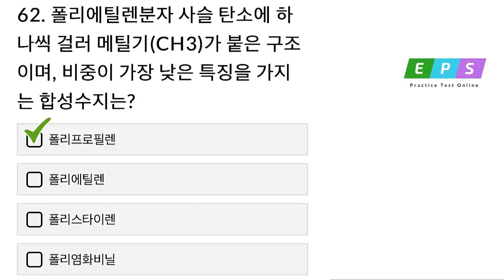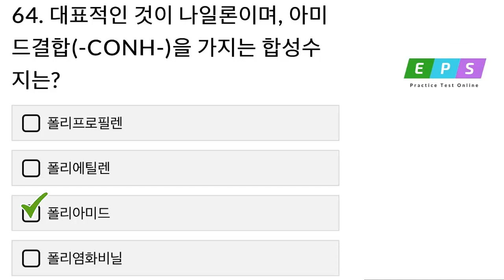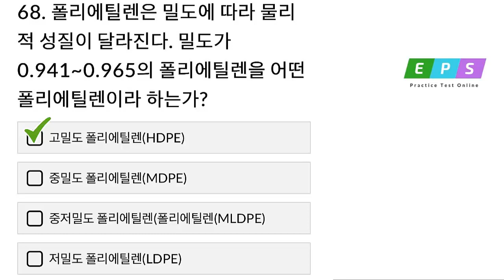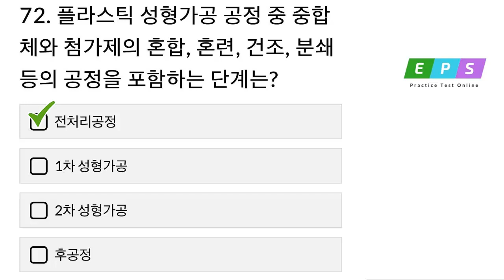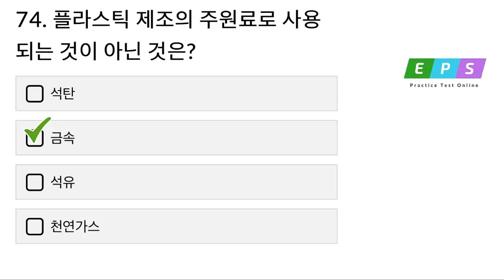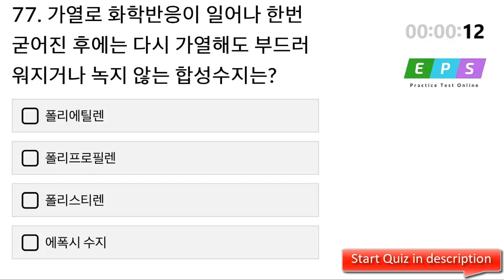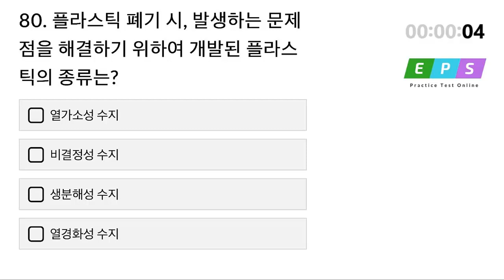Rubber, Plastic Special CBT Questions and Answers 61-80